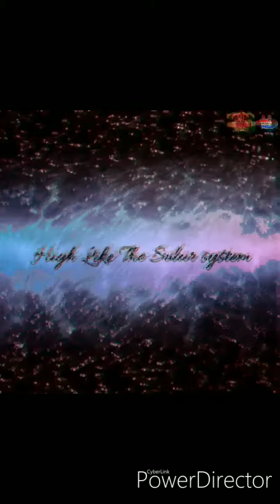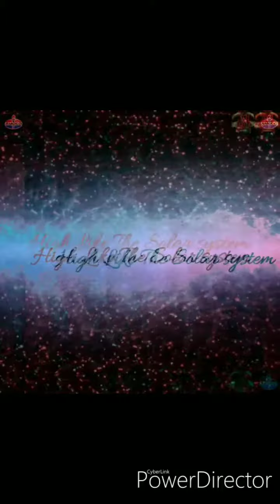[HIGH LIKE THE SOLAR SYSTEM] FREE TRAP BEAT PROD BY DJ AMOCO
Melodic trap beat